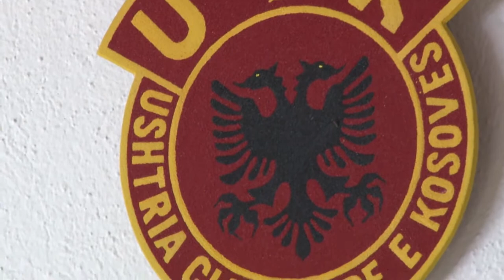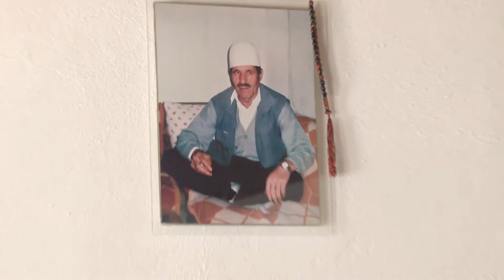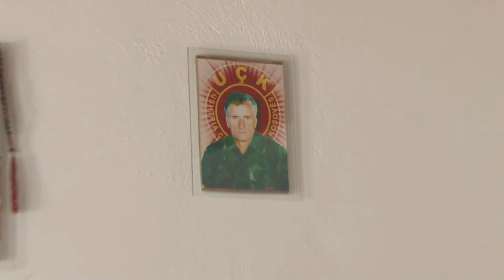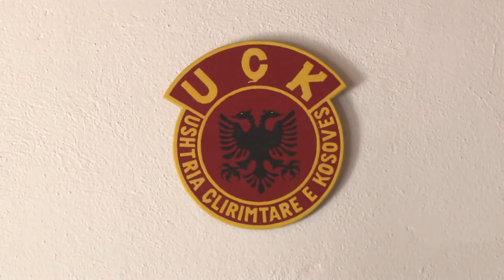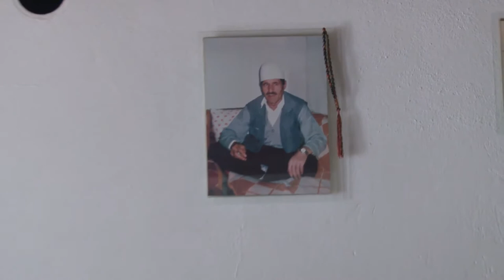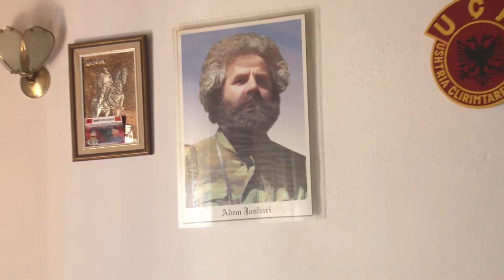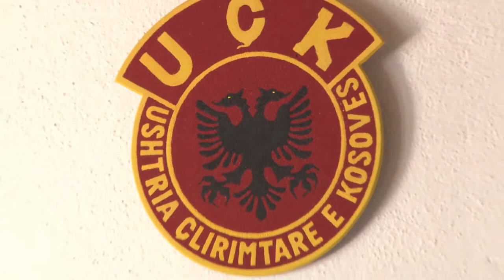Dasma e Faik Thaçi